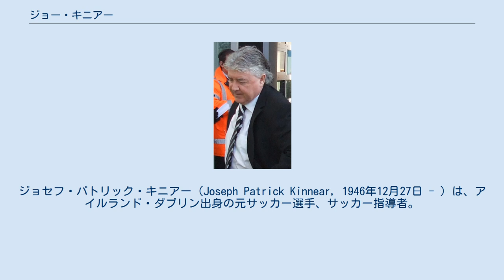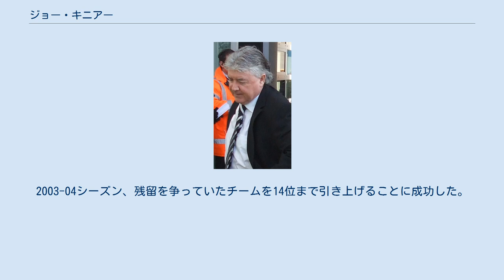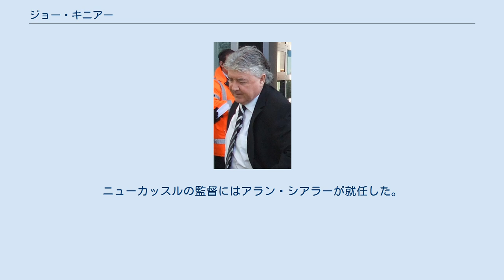ジョー・キニアー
ジョセフ・パトリック・キニアー（Joseph Patrick Kinnear, 1946年12月27日 - ）は、アイルランド・ダブリン出身の元サッカー選手、サッカー指導者。
 1965年にビル・ニコルソン率いるトッテナム・ホットスパーFCに加入。
1966年4月にデビューを果たす。
1966-67シーズンにリーグ20試合に出場、FAカップ優勝に貢献する。
以降右サイドバックのレギュラーに定着。
1971年、1973年のリーグカップ優勝、1972年のUEFAカップ初代王者に貢献した。
 10年に渡りトッテナムでプレー、左サイドバックのシリル・ノウルズと共に印象的なサイドバックコンビを形成した。
 ブライトン・アンド・ホーヴ・アルビオンFCに所属していた1976年に30歳の若さで現役を引退した。
 1967年よりアイルランド代表に招集され、1975年までの間に26試合に出場した。
 1983年にトッテナム・ホットスパーFC時代のチームメイトであるデイヴ・マッケイが指揮するアル・シャバーブでアシスタントコーチとして指導者の道を歩む。
 その後サッカーインド代表、サッカーネパール代表を指揮したのち、ドンカスター・ローヴァーズFCでマッケイのアシスタントに復帰した。
マッケイが辞任した後には暫定監督に就任した。
 1992年にピーター・ウィズの後任としてウィンブルドンFCの監督に就任した。
1993-94シーズンにはウィンブルドンをプレミアリーグ6位に導き、LMA年間最優秀監督賞に輝く。
また、このシーズンだけでプレミアリーグ月間最優秀監督に3度選ばれた。
 1996年にはジャッキー・チャールトンの後任としてサッカーアイルランド代表の監督へ就任するチャンスを得たが、ウィンブルドンに残留した。
1996-97シーズンはFAカップとリーグカップの両方でベスト4に導いた。
また、このシーズンの9月には2年ぶりに月間最優秀監督に選ばれた。
 1999年3月に心臓発作を起こすまで監督を務め、シーズン終了後の6月に正式にウィンブルドンの監督を退任した。
ウィンブルドンがプレミアリーグに所属した8シーズンのうち7シーズンが自身が指揮した期間だった。
 翌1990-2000シーズン、キニアーを失ったウィンブルドンは2部降格、2004年にクラブは消滅する結末を辿った。
 ウィンブルドンの監督を退任後、レスター・シティFCやシェフィールド・ウェンズデイFCの監督への就任が噂されたが、実現はしなかった。
2000-01シーズンにオックスフォード・ユナイテッドFCのフットボールディレクターを短期間務めた後、2001年にルートン・タウンFCの監督に就任した。
 2001-02シーズンはチームの4部リーグ2位、昨シーズン降格したチームを1年での3部復帰へと導いた。
翌2002-03シーズンは2部昇格を目指したが、9位に終わり、シーズン終了後に解任された。
 2004年2月に2部所属のノッティンガム・フォレストFCの監督に就任。
2003-04シーズン、残留を争っていたチームを14位まで引き上げることに成功した。
翌2004-05シーズンはプレミアリーグ昇格の期待がかかっていたが、開幕から低調なスタートを切り、2004年12月に監督を辞任した。
その後ノッティンガムは3部に降格した。
 ノッティンガムの監督を辞任して以降4年間どこの監督にも就かずにいたが、2008年9月、ケビン・キーガンが解任されたニューカッスル・ユナイテッドFCの暫定的な監督に就任した。
プレミアリーグのチームの指揮はおよそ10年ぶりのことだった。
 指揮後のエヴァートンFC、マンチェスター・シティFCとの試合では引き分けに終わったが、ウェスト・ブロムウィッチ・アルビオンFCとの一戦では刑務所帰りのジョーイ・バートンのゴールで勝利。
当時リーグ5位のアストン・ヴィラFCにも勝利し、降格圏から脱出に導いた。
11月28日に2008-09シーズンの終わりまでの契約で正式に監督に就任した。
 2009年2月、体調不良で病院に運ばれると、以降の指揮はアシスタントコーチのクリス・ヒュートンが代行した。
その後、入院して手術を受ける必要があったことから正式に監督を辞任。
ニューカッスルの監...